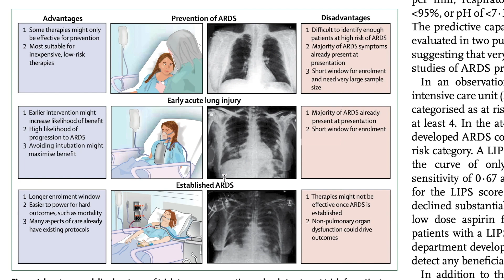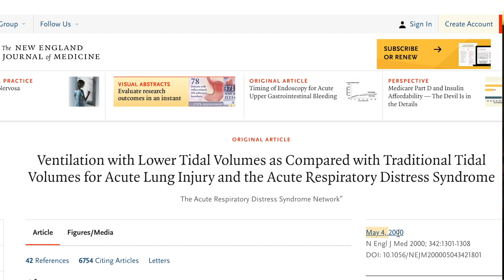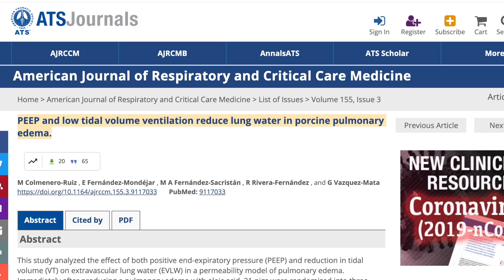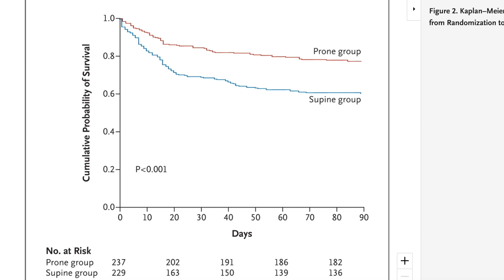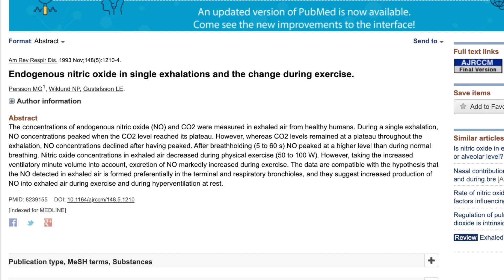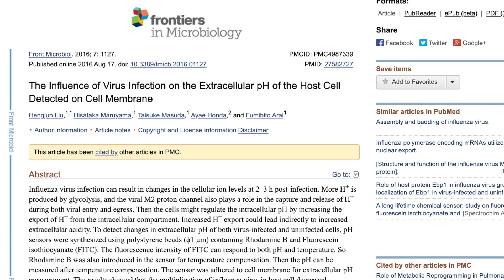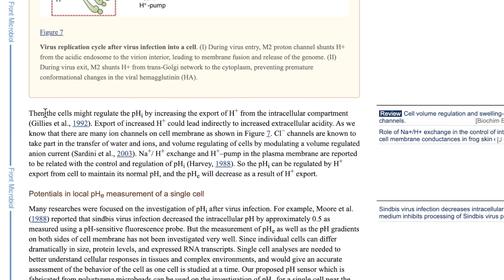Breathing For Covid (3 lessons)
The 2020 pandemic has taught us a lot about breathing during infectious diseases. In this a video about what we learned about: Breathing for Covid.

SARS Cov 2 infections in many cases develop into respiratory complications. In severe cases patients develop Acute Respiratory Distress Syndrome (ARDS). Research conducted since 2000 has improved our understanding on how patients with ARDS can best be supported, leading to a decrease in mortality rates. While the disease alters significantly the biochemistry & biomechanics of patients, I believe we can derive from this research some useful conclusions for healthy individuals.

You can download all exercises on your phone and listen to them when you need.

WHO AM I:
I’m Anastasis, a full-time Yoga & Breathing instructor, part-time Nutritional Therapist, soon-to-be author, and ex-Currency Derivatives Trader working in London, 🇬🇧. I make videos aiming to help you CONNECT YOUR MIND AND BODY ON A PRACTICAL LEVEL. It is my belief that once you achieve that you will live a meaningful to you, life. I also have a weekly podcast and I write a newsletter that contains some quick thoughts + links to interesting things

Breathwork requires regular practice tailored to your current respiratory capacity and goals. Individuals with health conditions and pregnant women should be extra cautious when practicing breathing exercises and get the approval of their physician first. I suggest you refrain from practicing any breathing exercise if in doubt. Adverse reactions to breathwork can be avoided with the appropriate approach.

📧 GET IN TOUCH :
If you’d like to talk, I’d love to hear from you.

••• References with times stamps: •••

0:23

0:35

0:40

0:56

1:09

2:05

2:09

2:17

2:22

3:18

3:36

5:22

5:37

5:56

6:50